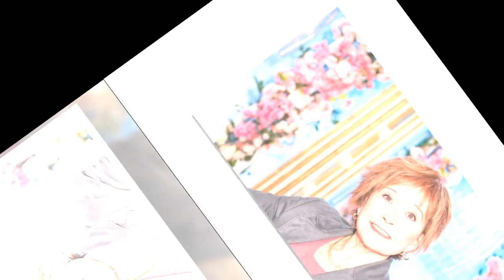Marion Game, grand-mère peu présente : son petit-fils Aurélien partage une tendre photo, l'amour mal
Marion Game, grand-mère peu présente : son petit-fils Aurélien partage une tendre photo, l'amour malgré tout